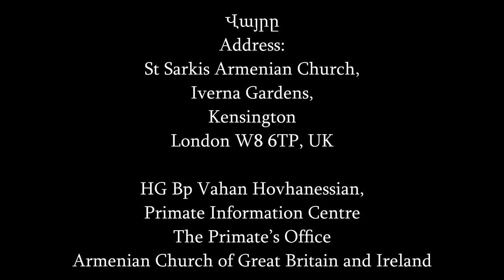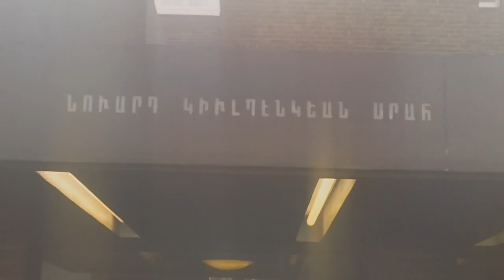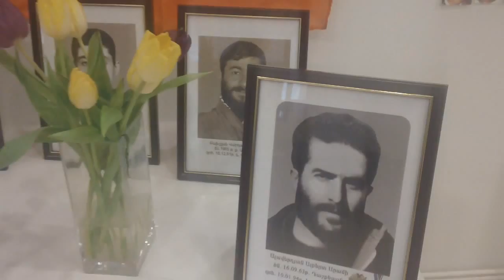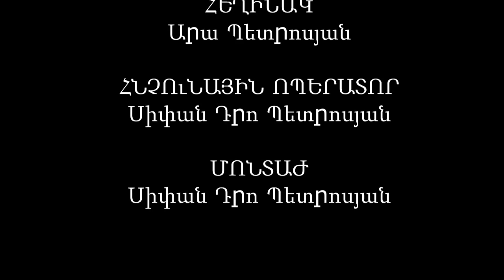Armen Hovhannisyan and Karen Galstyan-Hogehangist London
Armen Hovhannisyan and Karen Galstyan-Hogehangist London | Արմեն Հովհաննիսյան և Կարեն Գալստյան-հոգեհանգիստ Լոնդոն